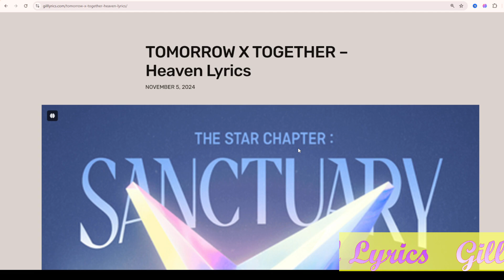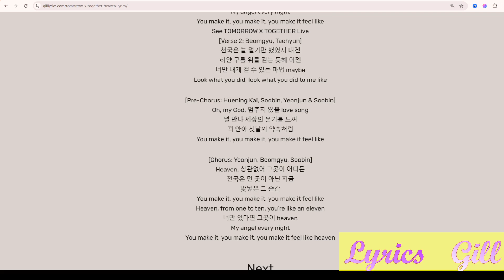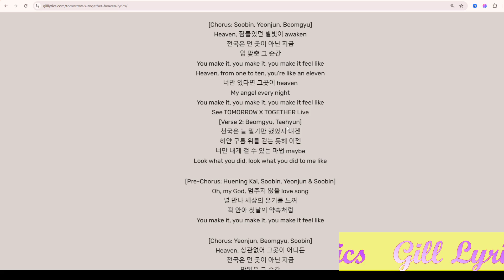TOMORROW X TOGETHER – Heaven Lyrics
Album on The Star Chapter: SANCTUARY
Track 1 on The Star Chapter: SANCTUARY

Heaven Lyrics
[투모로우바이투게더 “Heaven” 가사]

[Chorus: Yeonjun, Beomgyu, Yeonjun & Beomgyu]
Heaven, 잠들었던 별빛이 awaken
천국은 먼 곳이 아닌 지금
입 맞춘 그 순간
You make it, you make it, you make it feel like

[Verse 1: Soobin, Yeonjun]
잠에서 깬 별빛들에 싸여, baby
한가운데 너와 입을 맞춰 crazy
약속했던 시작에서 만난 magic
Look what you did, look what you did to me like

[Pre-Chorus: Taehyun, Huening Kai, Yeonjun]
Oh, my God, 천국은 없던 sad song
널 만나 심장도 온기를 느껴
다가와 and when you hold me close

[Chorus: Soobin, Yeonjun, Beomgyu]
입 맞춘 그 순간
Heaven, from one to ten, you’re like an eleven
너만 있다면 그곳이 heaven
My angel every night
See TOMORROW X TOGETHER Live
[Verse 2: Beomgyu, Taehyun]
천국은 늘 멀기만 했었지 내겐
하얀 구름 위를 걷는 듯해 이젠
너만 내게 걸 수 있는 마법 maybe
Look what you did, look what you did to mе like

[Pre-Chorus: Huening Kai, Soobin, Yeonjun & Soobin]
Oh, my God, 멈추지 않을 love song
널 만나 세상의 온기를 느껴
꽉 안아 첫날의 약속처럼
You make it, you makе it, you make it feel like

[Chorus: Yeonjun, Beomgyu, Soobin]
Heaven, 상관없어 그곳이 어디든
맞닿은 그 순간
You make it, you make it, you make it feel like heaven